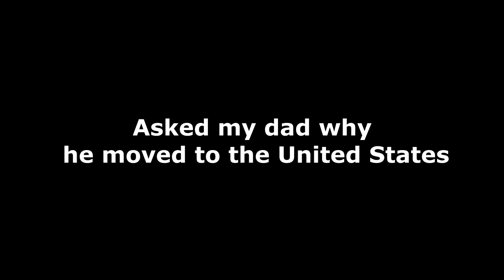Cinematic Video Of my Parent's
Flowers and my parents